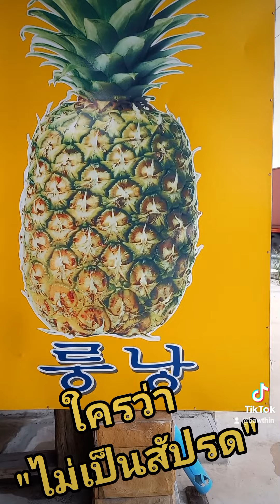สัปรดแต่ละส่วนเรียกว่า!!!